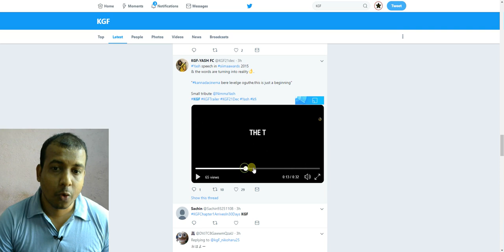Rocking STAR Yash Fullfilled His Promise With KGF Which He Said In SIIMA Awards 2015